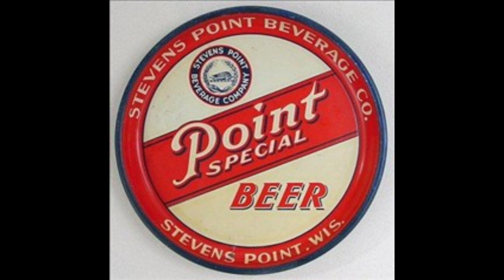Point Special Beer - True Blue Wisconsin (Stevens Point, Wisconsin)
Promotional song from the early 2000s True Blue Wisconsin campaign.